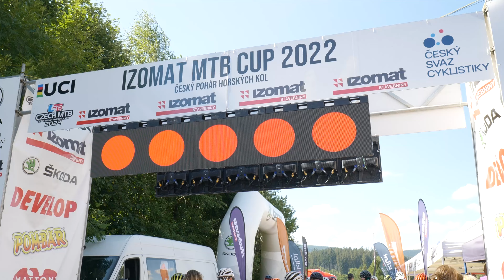MČR XCC - Harrachov - 12. 4. 2022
Mistry republiky v short tracku se stali Jan Zatloukal (Nutrend Specialized) a Jitka Čábelická (GAPP System Kolofix). Stejně jako před rokem se teprve druhé mistrovství v této disciplíně jelo na stejném místě a Čábelická dokázala obhájit loňské prvenství, Zatloukal, loni stříbrný se radoval poprvé. V juniorkách zvítězila Simona Spěšná (jb Brunex Superior), v juniorech Pavel Šumpík (Jaroslav Kulhavý Cycling Team), věkem ještě kadet.